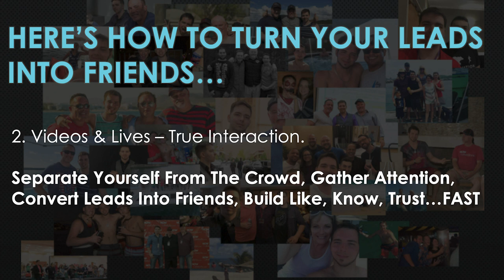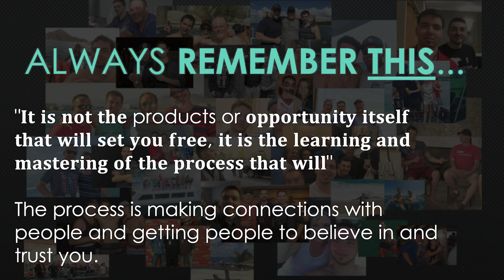Email List Building Speech By Jon Weberg & Richard Weberg at List Leverage Live Event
When we speak at event or masterminds, we make sure to always deliver clear and actionable value for the audience. I love to speak at events, and am open to speaking engagements both live and digital.
to learn about growing your business
to learn how to scale your business.

Jon Weberg is a consultant who works with businesses and companies to create the right precise strategies to help them reach their next comma.

If you want to raise customer retention, scale your revenue forward,
build a loving customer culture that sticks for life, consider building forward with Jon.

This speech by Jon Weberg and Richard Weberg at a List Leverage event goes through how to build and scale your list and business through optimization and using business growth strategy & tactics.